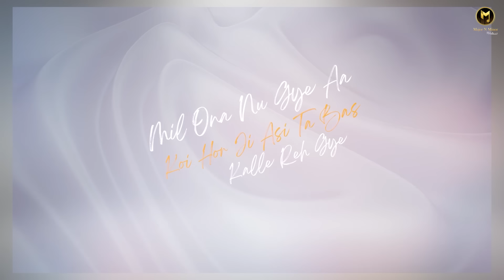Kalle Reh Gaye | Deep Baghewaliya | Sukh Sidhu | Latest Punjabi Song 2023 | Major n Minor Melodies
Enjoy the official video of KALLE REH GAYE. Which has been written & composed by Deep Baghewaliya himself. The Music has been produced by Sukh Sidhu.

Singer :- Deep Baghewaliya
Lyrics :- Deep Baghewaliya & Gurpreet Mari Wala
Video By :- JSKRN
Project By  :-  Nirmaan , Sourabh Choudhari
Special Thanks : Ravinder Verma & Gavy Ladaayi

♬ Listen to the KALLE REH GAYE by Deep Baghewaliye on all audio stores:-